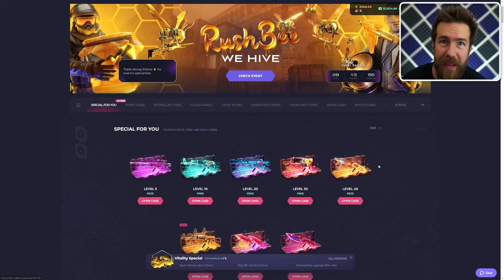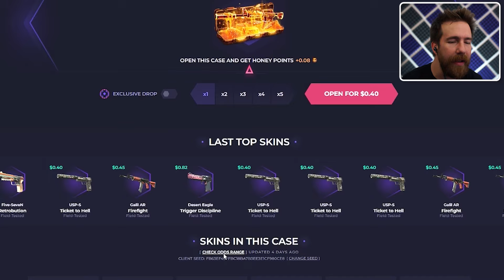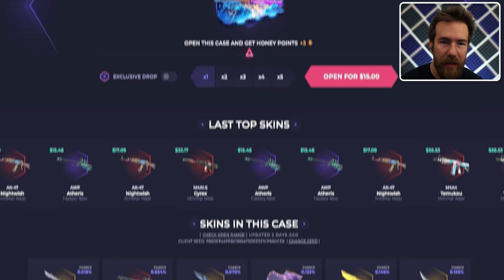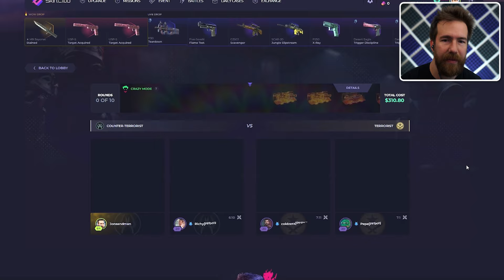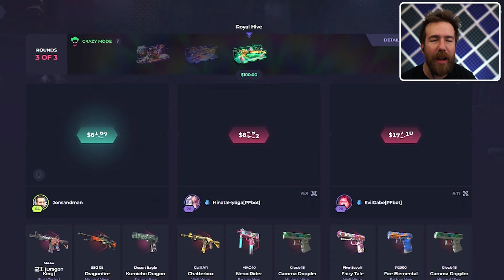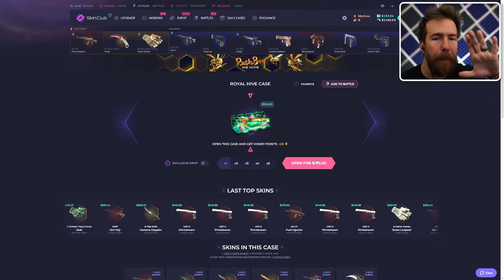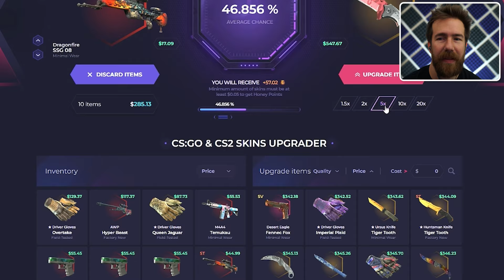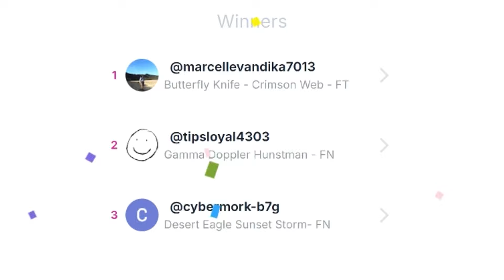The *NEW* Bee Cases Are AWESOME! - Skinclub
Checking out the new cases on Skinclub! Absolutely loving these videos lately!!!